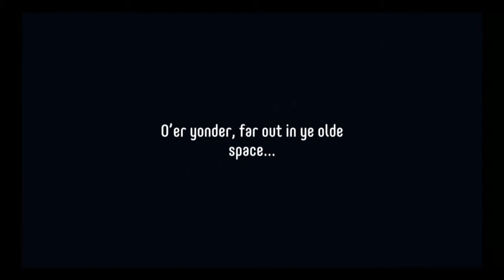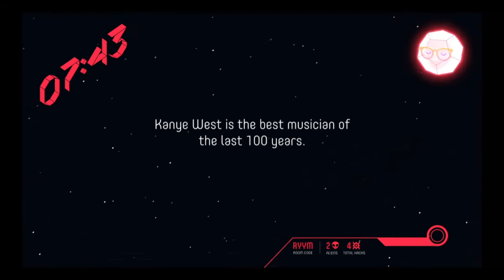WHO IS IT THIS TIME?! | 3/26/20 | The Jackbox Party Pack 6 #4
Wonder who's been hacked?...